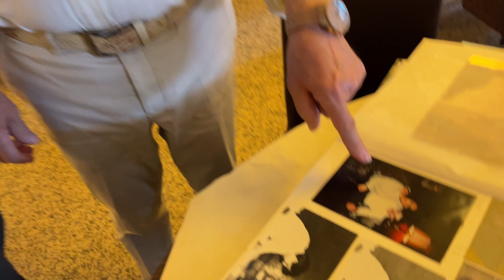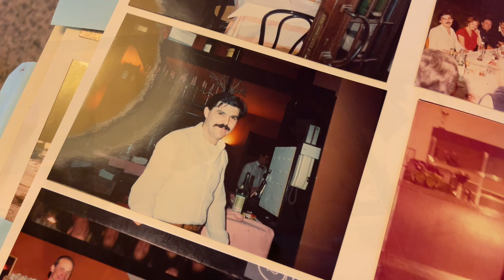50 anni e più di Pizza: Gianni, il Pizzaiolo "araldico"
Un tempo, nei paesi e nei quartieri cittadini esistevano delle figure che incorporavano un po' l'anima della comunità in cui vivevano. Pensiamo al parroco, al comandante dei carabinieri, ai saloni dei barbieri o all'edicolante...
Erano figure che sapevano tutto di tutti, e che allo stesso tempo osservavano l'evoluzione della vita della loro comunità.

Gianni Gastaldelli, pizzaziolo di lunga data di San Giovanni Lupatoto, alle porte di Verona, è una di queste figure, perché per lui la pizza non è stata e non è soltanto una ragione professionale, ma anche uno straordinario strumento di osservazione.

Negli oltre 50 anni di attività, nel suo locale ha visto passare almeno due generazioni: figli che diventano genitori, genitori che diventano nonni. E ha visto cambiare il suo stesso mondo, quello della pizza, che quando iniziò era tutto contenuto in un menù che contemplava non più di una dozzina di farciture, mentre ora l'offerta è imparagonabile, sia per la varietà di assortimento sia per gli impasti, sempre più variegati e raffinati.

E' un mondo che cambia, il mondo anche della sua terra, che lui conosce per davvero. Una delle sue passioni, infatti, è ricostruire le discendenze delle famiglie più note di San Giovanni Lupatoto, compiendo ricerche approfondite sulla provenienza e sulle origini dei cognomi. Una passione che gli ha regalato diverse sorprese...

50 anni di attività non sono una passeggiata, ma per arrivarci occorre non prescindere da alcuni baluardi, che per lui sono la qualità delle materie prime e la famiglia, che da sempre lo accompagna (la moglie Bruna è da sempre al suo fianco, la figlia Valentina lo affianca da alcuni anni insieme al marito).

E a San Giovanni Lupatoto, andare a mangiare la pizza da Gianni è diventata la frase di un vocabolario molto consultato...